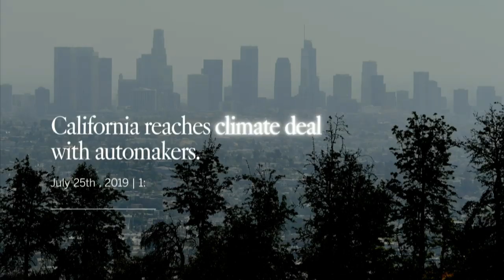Pulse of The Nation: A Virtual Event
A historic election. Unprecedented context. Enjoy a special evening of thought-provoking political discussion and analysis with:
Melanie Mason - Political reporter for Los Angeles Times covering the 2020 presidential election.
Efrén Pérez - UCLA Professor of Political Science and Psychology. His research centers on intergroup politics, implicit cognition, and language and political thinking. He is currently finishing his second book, Diversity’s Child: The Political Roots and Actions of People of Color.
Lynn Vavreck - UCLA Marvin Hoffenberg Professor of American Politics and Public Policy and author of Identity Crisis: The 2016 Presidential Campaign and the Battle for the Meaning of America. She is currently fielding The Nationscape Project, the largest survey of presidential elections ever fielded in the US.